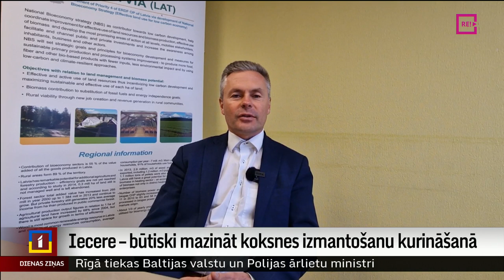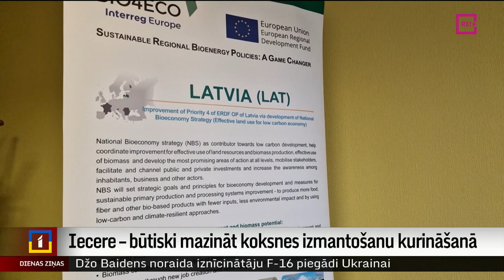Iecere – būtiski mazināt koksnes izmantošanu kurināšanā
Pēc 2030. gada visā Eiropā varētu ievērojami ierobežot kurināšanā koksni un šķeldu. Eiropas Parlaments grasās pieņemt jaunu direktīvu, lai apkurē vairāk izmantotu citu atjaunīgo enerģiju. Tas neattieksies uz mājsaimniecībām, bet skars lielās katlumājas. Dabas aizstāvji norāda –  tas ir pareizi, jo jau tagad mežu izciršana Latvijā notiek pārāk lielos apjomos. Savukārt mežu īpašnieki, mežu izstrādātāji un pašvaldības satrauktas par to, ka nesaņems valsts atbalstu kā līdz šim un arī – kāds būs sadārdzinājums.